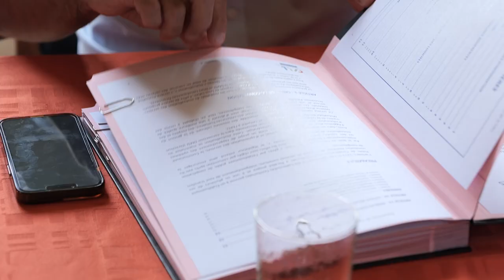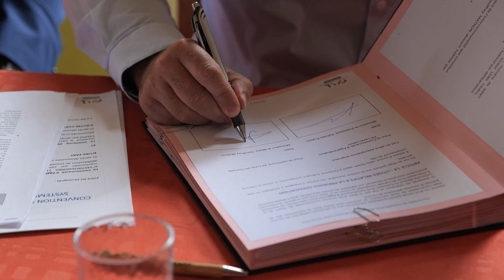DMSI : Direction Mutualisée des Systèmes d’Information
Première signature de convention pour la Direction Mutualisée des Systèmes d’Information (DMSI) entre l' Agglomération de Lens-Liévin et la ville de Loos-en-gohelle.